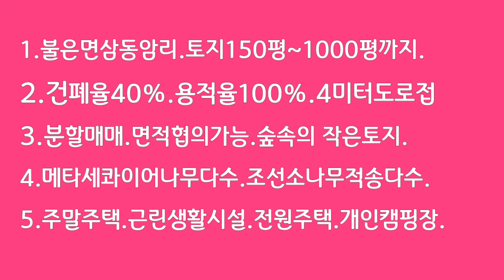1404-숲세권.100평~1000평.분할매매.면적협의가능.계획관리.하수관매설후4미터도로포장.개발행위허가조건.근생시설.주말주택.전원주택.개인캠핑장.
작은토지.100평~150평이상.숲속의힐링캠프.덕정산등산로입구.작은저수지바로옆에.조선소나무피톤치드.메타세콰이어나무등.밭같은임야.계획관리지역.개인캠핑장추천.